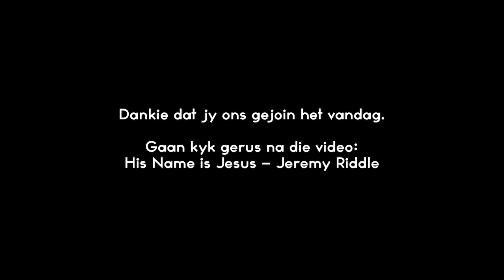Renew | Rise & Rise Again | Jolizna Steyn